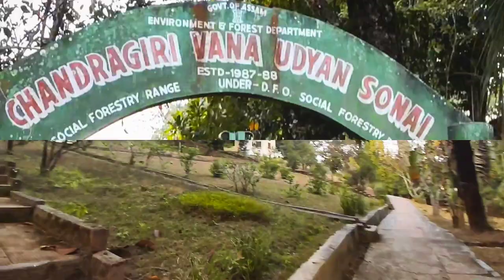SONAI PARK ••VLOG #3 | ENTERTAINMENT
HELLO .

                                 OR

NEXT VIDEO .. COMEDY VIDEO CHIYA YA VLOG CHIYA

COMEDY VIDEO

 ADDRESS   : SONAI

LOCATION :
Sonai Park

Next video kis Language pe Deknha Chaya ❤️

# Local Bangla 😊